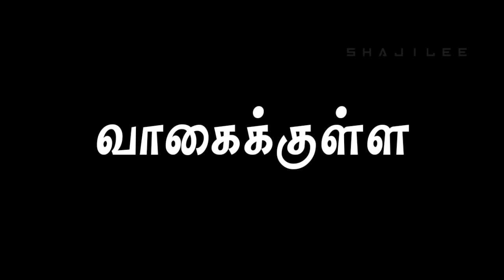TamilBlack Screen🤘🏻😎🔥Nan Vambuthumbu Sandaikula varamatenda🤘🏻😎🔥WhatsappStatus|Shajilee|Madcreations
Na Vambuthumbu Sandaikula varamatenda
Mad creations
GIVE YOUR SUPPORT ❤️

MADCREATIONS
SHAJILEE
THEEDITOR
BECREATIVE